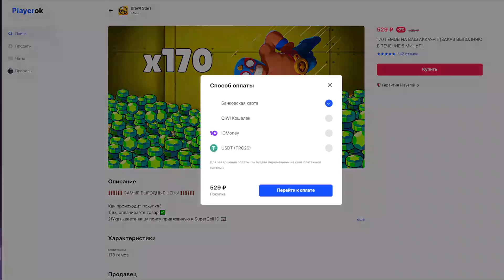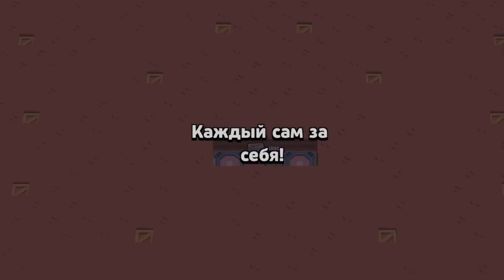ПРОКЛЯТЫЙ ДЕНЬ! БИТВА ШАХТЁРОВ ЧАСТЬ 2 BRAWL STARS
– Гемы дешевле чем в Brawl Stars 💎

Мои кланы:
Regions Team (Президент я)
Regions Team 2 (Президент Timoxa)
Regions Team 3 (Президент Crazy Russian)
Regions Team 4 (Президент Пожилой)